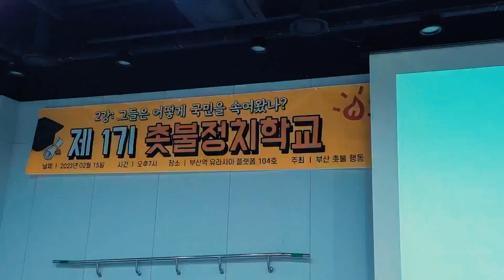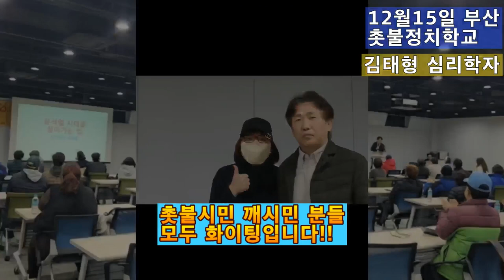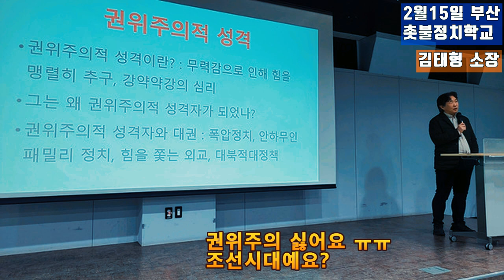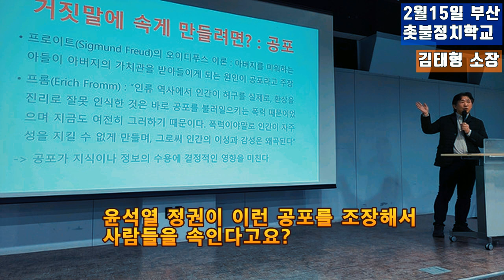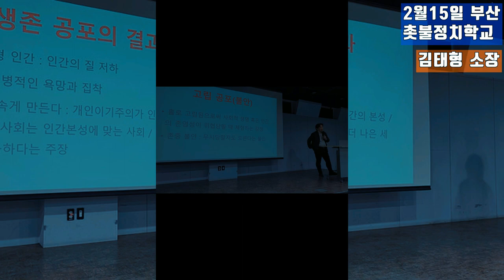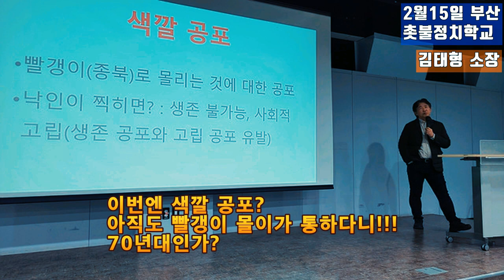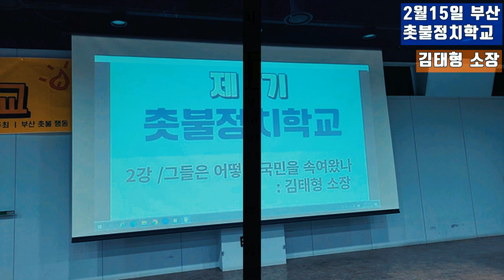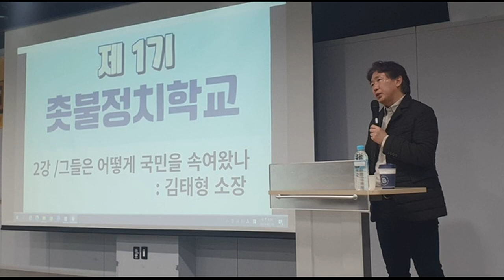💙💙💙부산 촛불정치학교 김태형 (종합편)